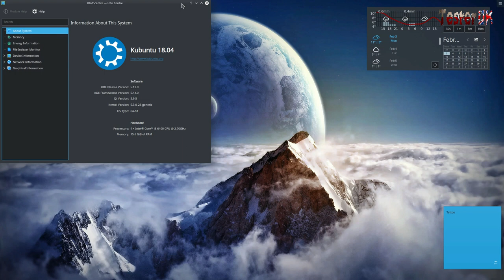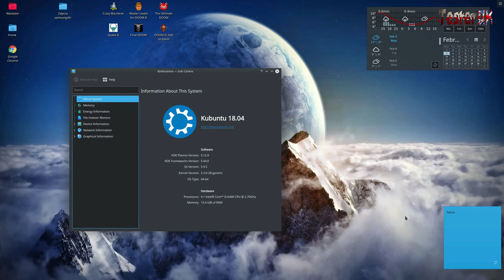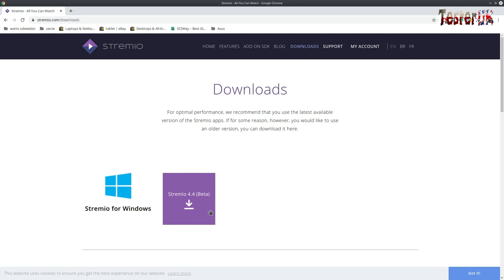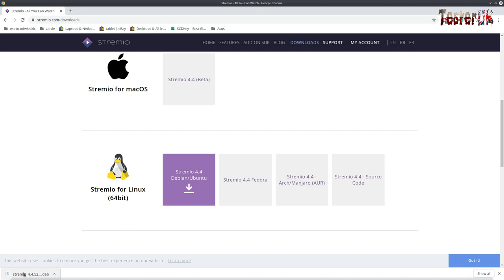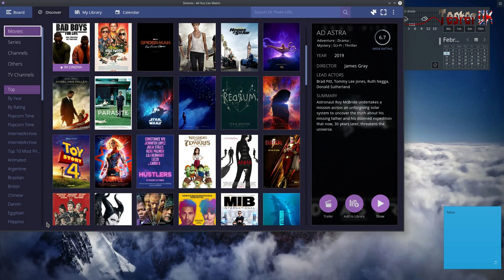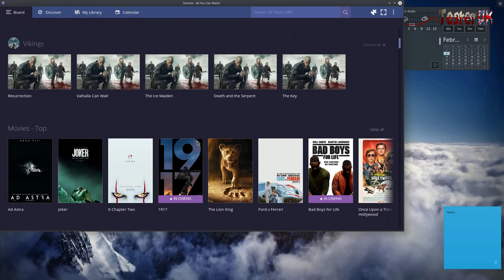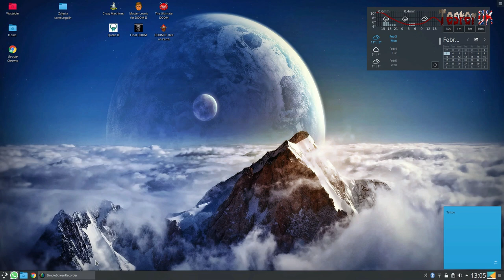KODI i STREMIO na Linuxie